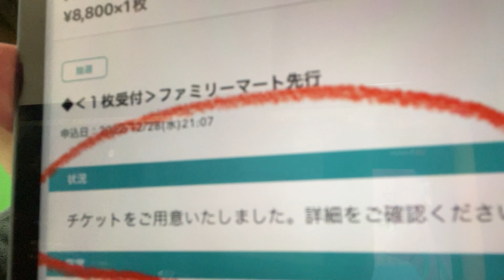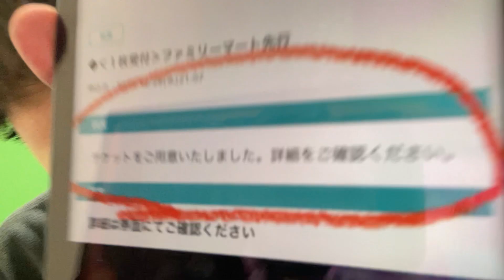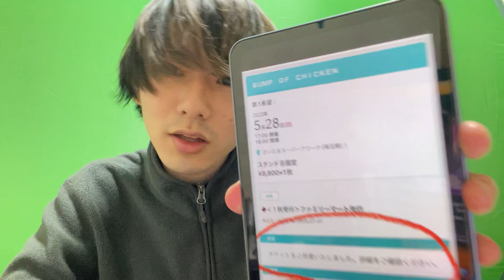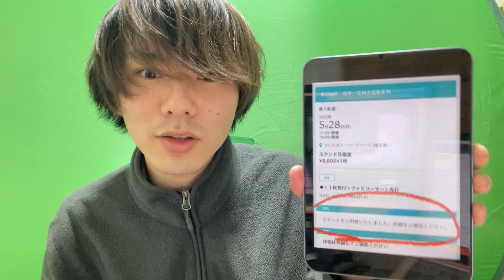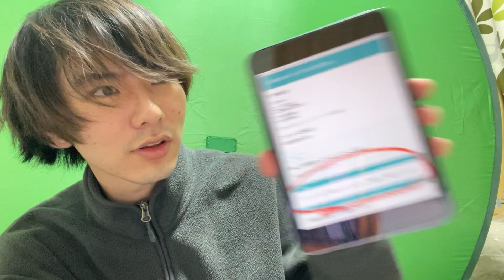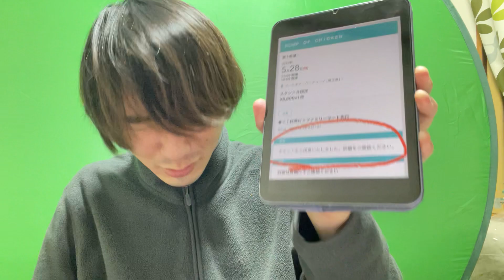【当選】BUMP OF CHICKENライブ2023まさかの最終日行ける！？！【たまアリ】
BUMP OF CHICKENのライブ当選した！しかも最終日公演！
嬉しすぎたのでみんなに報告したくなりました笑笑

SOUVENIR (メガジャケ付)

「BUMP OF CHICKEN TOUR 2019 aurora ark TOKYO DOME」(初回限定盤)

なないろ (初回生産限定盤A) (メガジャケ付)

・使用機材

Logicool G ロジクール G ゲーミングヘッドセット G733-BK

ビデオカメラ2.7K

888M マランツプロ コンデンサーマイク